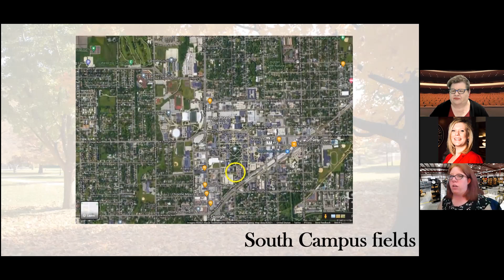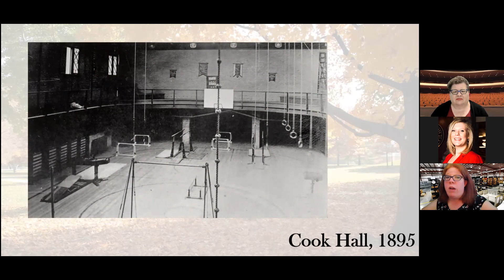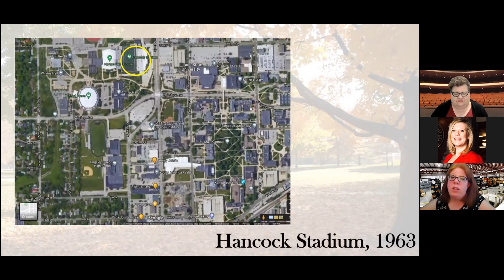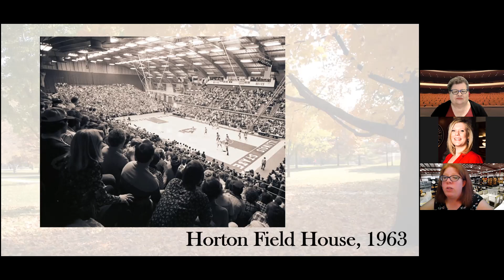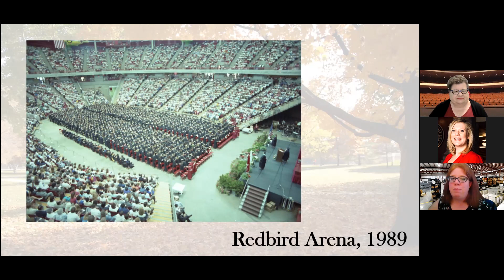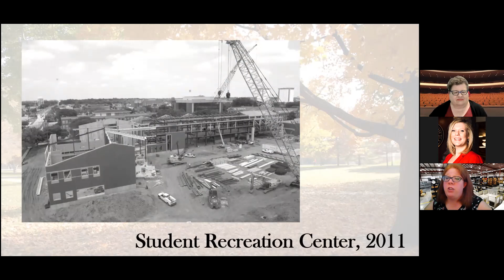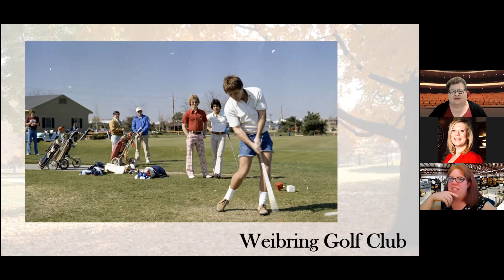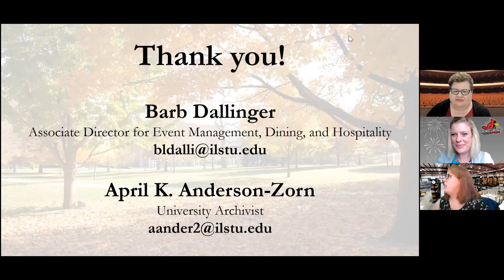Historical Tour: Athletic Facilities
University Archivist April Anderson-Zorn and Event Management, Dining, and Hospitality’s Barb Dallinger ’81, M.S. ’01 share the history of ISU athletic facilities.